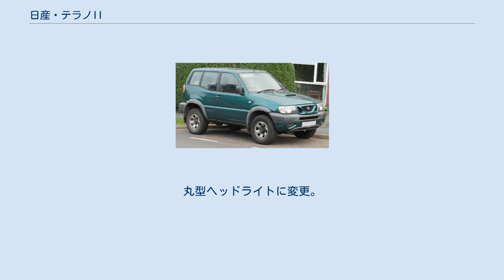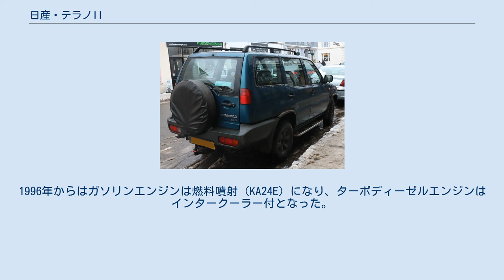日産・テラノII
テラノII（Terrano II ）は、日産自動車が販売していたSUVで、日本へは1994年から1998年の間ミストラルとして導入された。
 1993年に発売され2006年に製造中止するまで、基本的な構造を変えることなく、細々とマイナーチェンジを繰り返し商品力を保ってきた。
日本へはミストラルとして輸出され、日産・サティオ店で販売された。
 1996年、マイナーチェンジ。
丸型ヘッドライトに変更。
 1999年の初めにはミストラル、マベリック廃止と同時にフェイスリフト。
 2002年、3度目のマイナーチェンジ。
更に3月に開催された第72回ジュネーブモーターショーでは、テラノIIは「テラノ」として、以前のテラノは「パスファインダー」としてそれぞれ改称した。
 テラノIIは、1993年の発売時に2.4Lのガソリンエンジン（KA24S）と2.7Lのターボディーゼルエンジンを搭載。
1996年からはガソリンエンジンは燃料噴射（KA24E）になり、ターボディーゼルエンジンはインタークーラー付となった。
 1999年からは3.0 L TDi DOHC直噴ターボディーゼルインタークーラーエンジン搭載車が製造された。